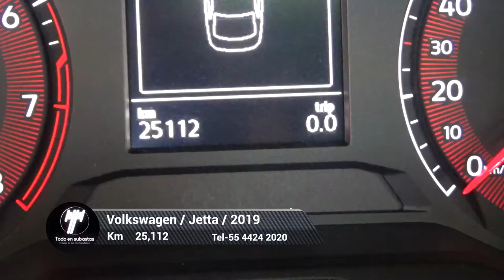Volkswagen / Jetta / 2019 - 5380